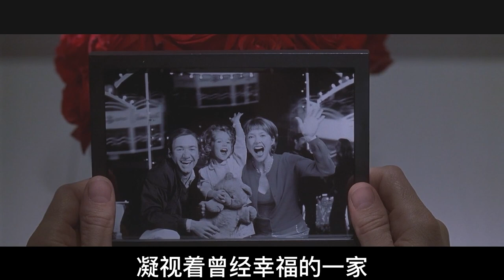【汪哥】男人深陷中年危機，戀上女兒閨蜜，少女竟然也喜歡他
《美國麗人》是由薩姆·門德斯執導，凱文·史派西，安妮特·貝寧主演的愛情片，於1999年9月8日在美國上映，該片獲得第72屆奧斯卡金像獎最佳影片、最佳導演、最佳男主角、最佳攝影。該片講述了美國中產階級家庭萊斯特一家的分崩離析，主要以深陷中年危機的男人萊斯特為描寫對象，講述他在迷戀上女兒的閨蜜安吉拉後，開始重振雄風，改變了自己的生活狀態並得到了安吉拉的心，卻被鄰居誤解後一槍爆頭結束了短暫而美麗的戀情與一生。